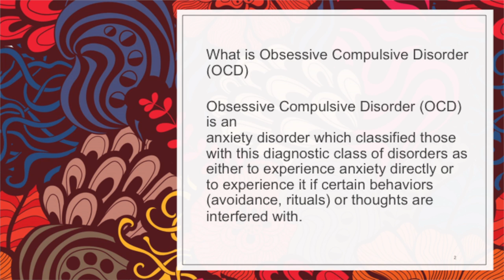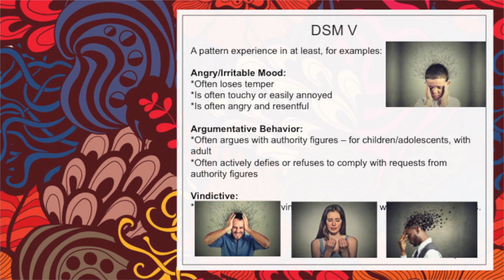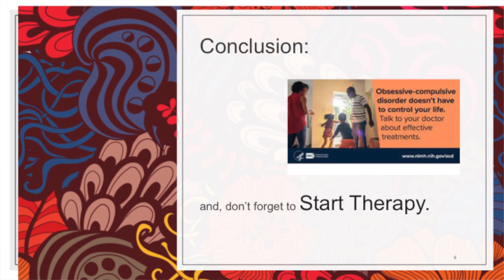Mental Health Matters- Obsessive Compulsive Disorder- Martine Wallenberg